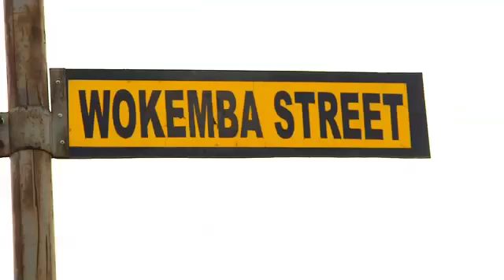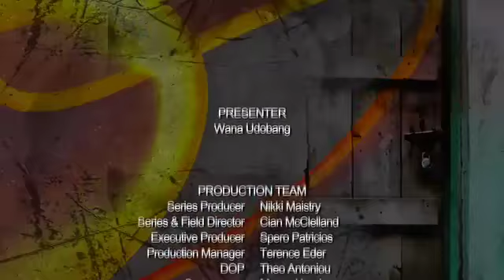Airtel Touching Lives Nigeria Philomenas story